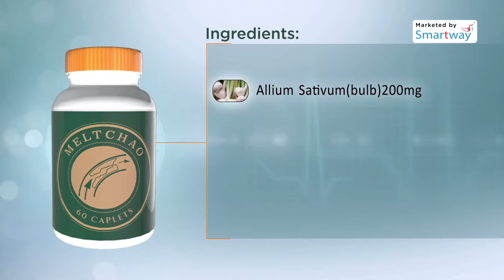SMART HERBS MELTACHO marketed by SMART WAY